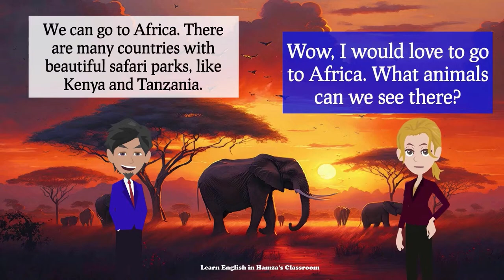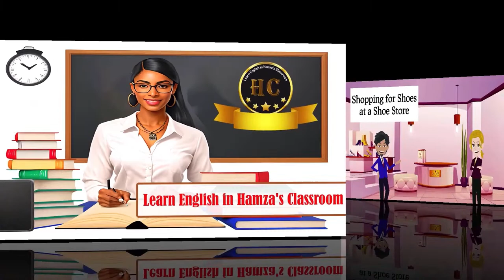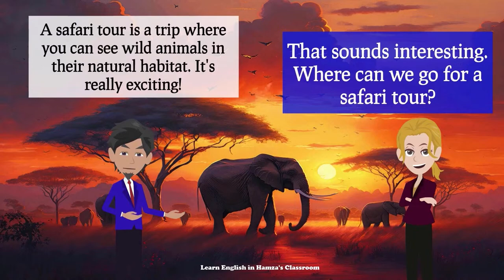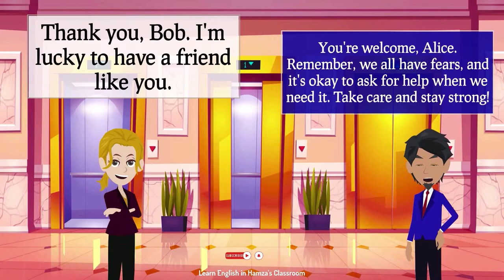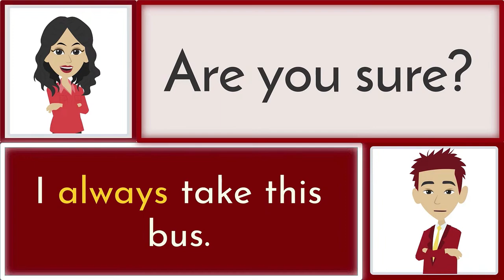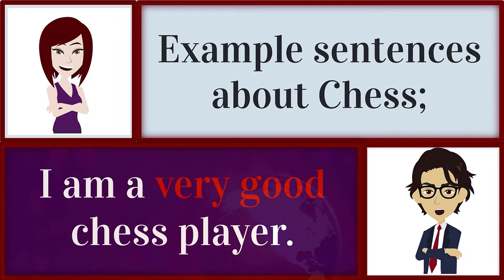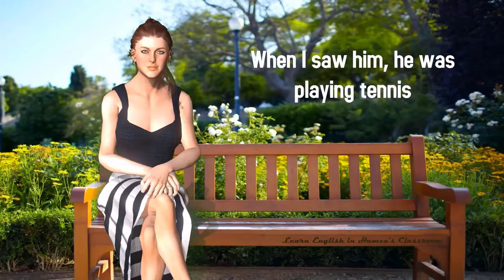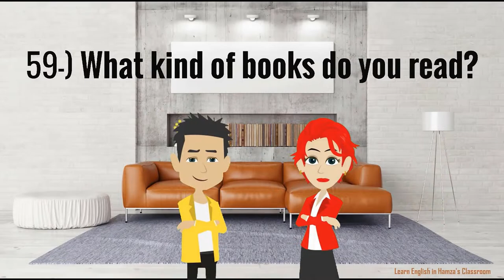Learn English Hamza Classroom Live Broadcast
Basic English
English Lesson
English Course
Easy English
English Conversation
Daily English